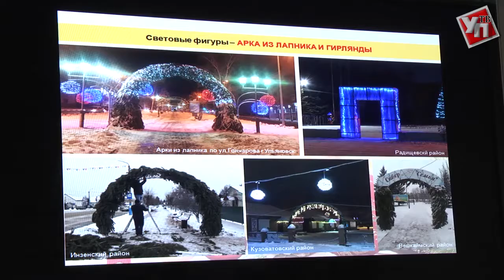Новогодняя столица Ульяновской области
Ключевым событием всей Новогодней кампании региона этого года станет проект «Старая Майна - Новогодняя столица Ульяновской области».